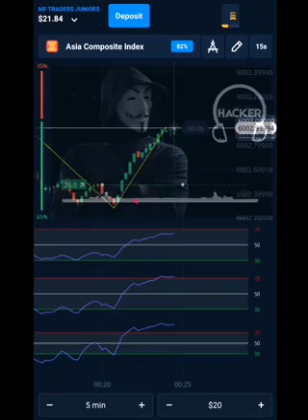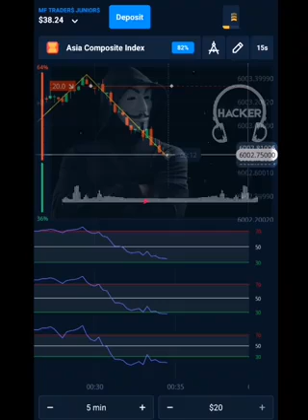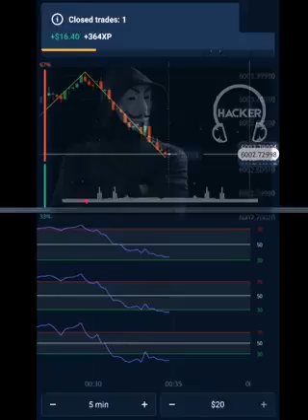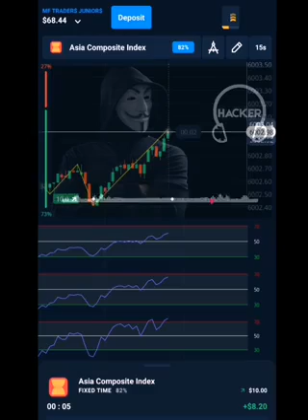Strategi Olymp Trade Teknik Triple RSI (Rebounded)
Kali ini kami akan berkongsi Strategi Olymp Trade Teknik Triple RSI (Rebounded)

Video di upload oleh Crypto Transacpay

Join Grup Facebook Olymp Trade Malaysia utk berinteraksi dengan trader Crypto Transacpay